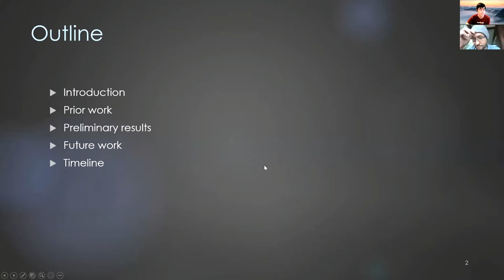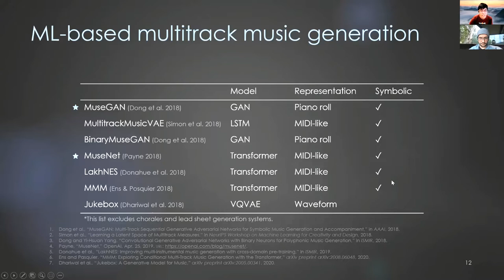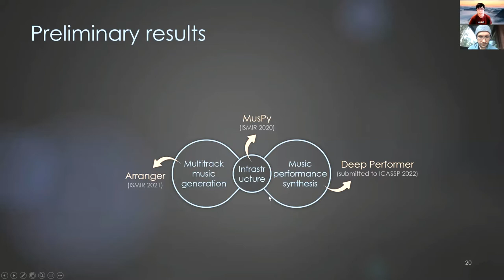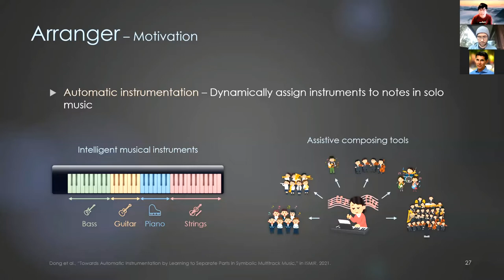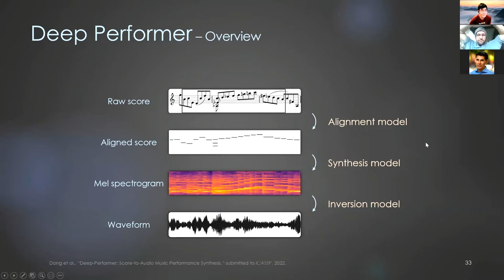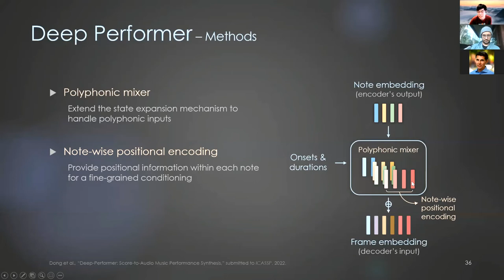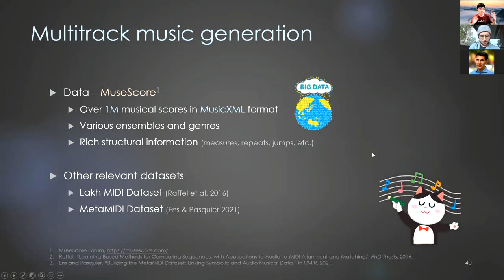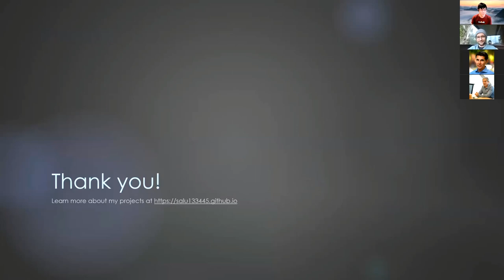Hao-Wen Dong's Thesis Proposal: Empowering Music Creation with Machine Learning (UC San Diego)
Hao-Wen Dong's Thesis Proposal on "Empowering Music Creation with Machine Learning" at Department of Computer Science and Engineering, UC San Diego